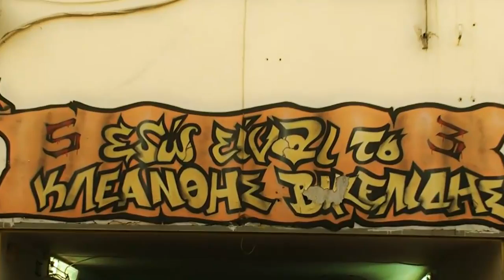A Day in Kleanthis Vikelidis - ARIS Salonika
Μια μέρα στο Ναό.